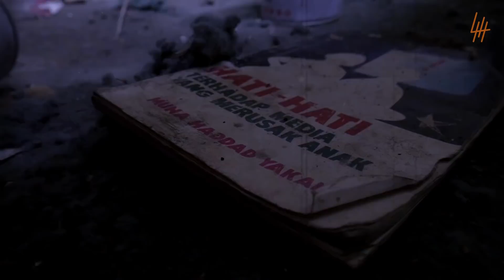🔴 545- KUNTILANAK MELAYANG BERADA DI BELAKANG MU | UJI NYALI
Selalu siaga ketika kita merasakan seperti ada yang mengikuti kita ketika sendirian!
Karena kita tak tahu apa yang akan menyerang kita
Uji nyali bang Kiki kali ini menunjukan kekejian setan yang hendak mencekik dari belakang.
sosok wanita terbang melayang tak menyentuh lantai!

Host : @herryroshan
Co-Host : @yan.m.ar
Cameraman : @iamahdkhan
Asst Cameraman : @gocengpakebihun
Crew : @jef_ereysee